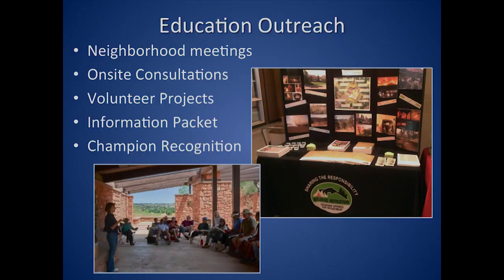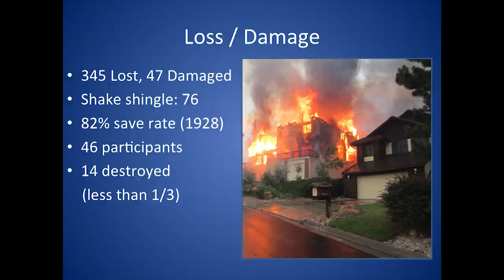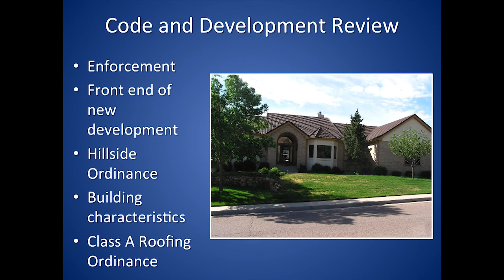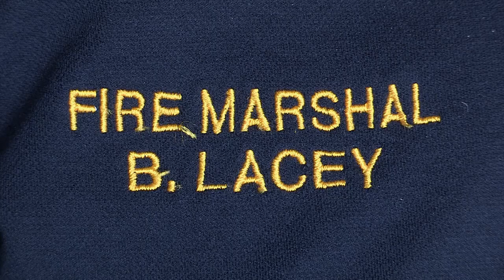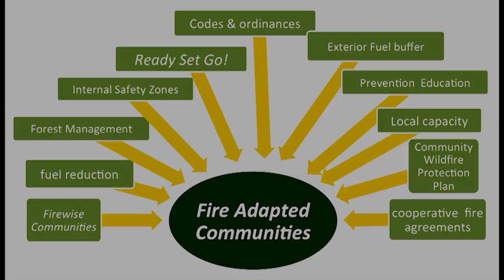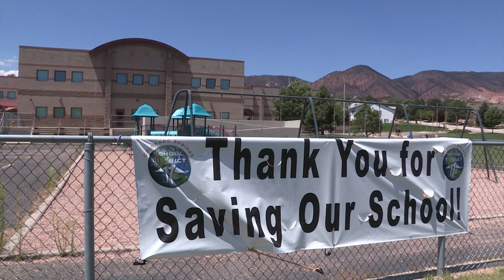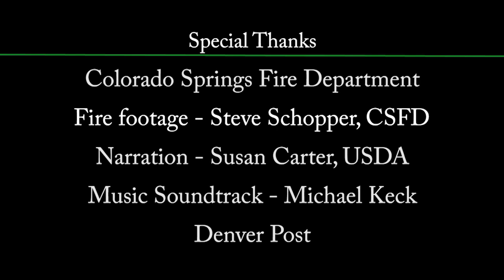Creating Fire Adapted Communities: A Waldo Canyon Fire Case Study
During the summer of 2012, a wildfire broke out in Waldon Canyon and threatened Colorado Springs and nearby neighborhoods.

Prior to the Waldo Canyon fire, local officials had identified more than 35,000 addresses located in the wildland/urban interface. Using these data, they knew wildfire presented a serious threat, and decided to take proactive measures. As a result, the community of Colorado Springs became a member of the Fire Adapted Communities Network.

In this case study, residents, officials, and wildfire experts were interviewed, recalling the event and firefighting strategies deployed. In addition, the film focuses on the preparation tactics that began in 2001—over 10 years before the Waldo Canyon fire event. These tactics were especially effective in helping to reduce the level of destruction caused by the fire.